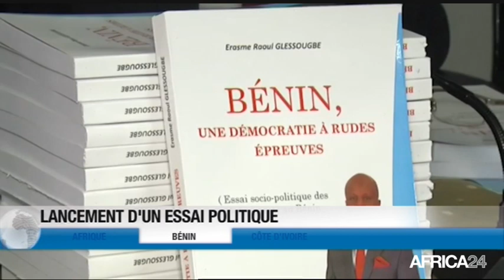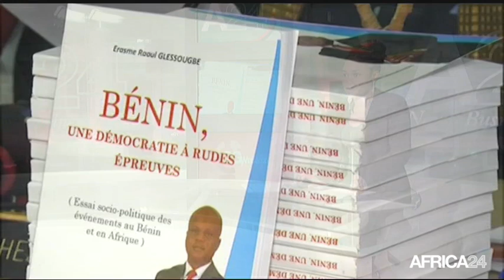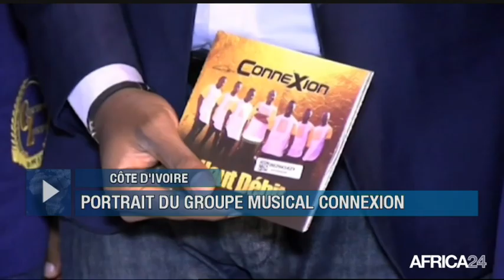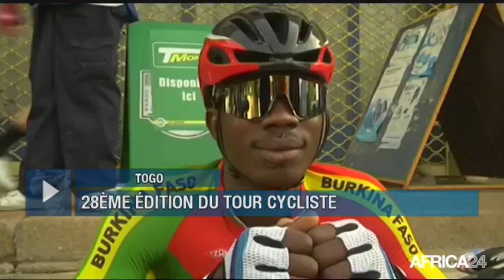Le Journal du dimanche 14 avril - 16h GMT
Afrique, LUTTE CONTRE LE TRAFIC DE DIAMANTS. Bénin, LANCEMENT D'UN ESSAI POLITIQUE. Côte d'Ivoire, PORTRAIT DU GROUPE MUSICAL CONNEXION. Togo, 28ÈME ÉDITION DU TOUR CYCLISTE.